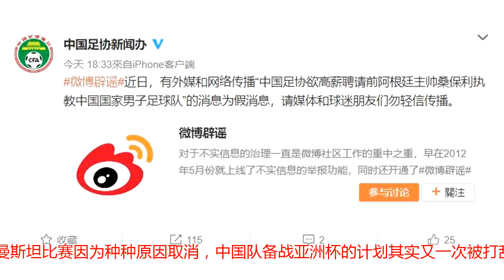“里皮先生，谢谢”！国足1比1巴勒斯坦，是球员对不起您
球迷打出标语：里皮先生，谢谢您。告别的时候总该用力一点，可惜连这一点，国足也未能给里皮做到。20日晚，国足在海口迎战巴勒斯坦队，这是里皮在中国本土最后一场热身赛，明年1月的亚洲杯后，“银狐”已经注定离开这支球队。也许，离愁别绪也让球员无力，一场1比1，就这样无奈收场。只有看台上球迷打出的巨幅标语如此醒目：“里皮先生，谢谢您”。冯潇霆开场第9分钟头球破门，这是他70场国足出场的首粒进球。颜骏凌扑出对手单刀。颜骏凌扑出巴勒斯坦队远射。巴勒斯坦队利用国足失误破门，这是他们历史上对中国队的第一粒运动战进球。赛前辟谣，给里皮一个尊重这是一场关于新生和告别的比赛。崭新的海口五源河体育场迎来了31628名观众和承办大型赛事的处子秀，但国足和巴勒斯坦的这场比赛，是里皮在中国本土的“告别演出”。或许意识到这层意思，这几天在海口，面对球迷合影和签名的要求，里皮总是微笑着满足。媒体也非常关注“银狐”国内告别战，本场比赛报名采访记者人数超过百人，明显超过了上月在苏州和南京的两场热身赛。场边的里皮很焦急。赛前新闻发布中心挤满了媒体，还有摄影记者因为总是在前排起身，引发了同行之间的口角，把台上的冯潇霆都吓了一跳。